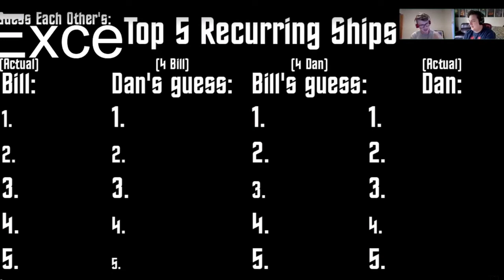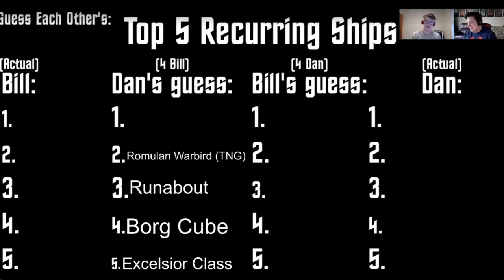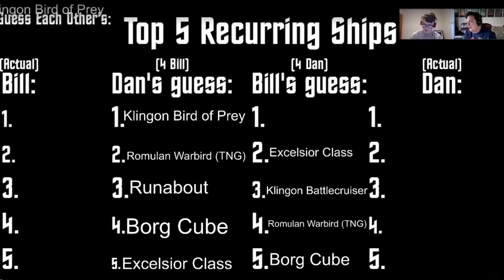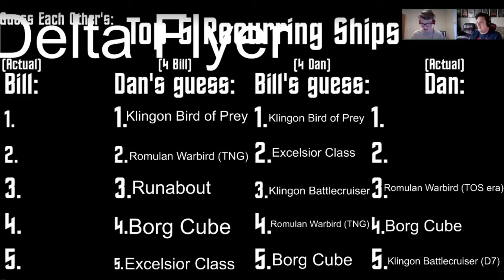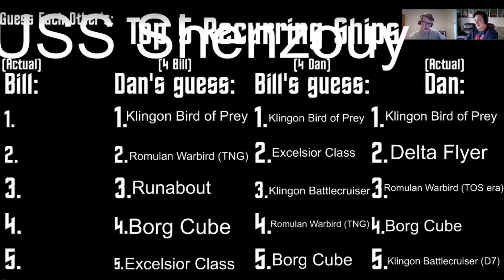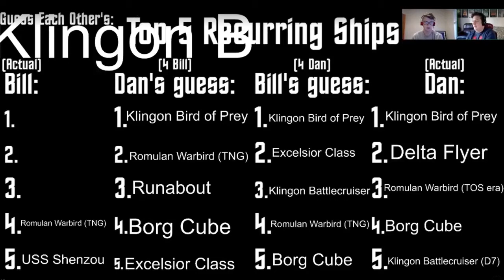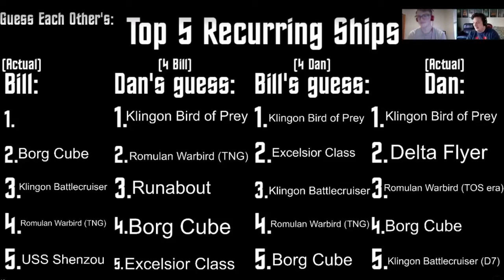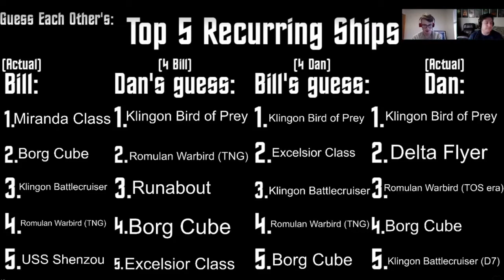Trek Live 0148: Guess Each Other's Favorite Recurring Ships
Dan and Bill attempt to guess each other's five favorite recurring (but non-hero) Star Trek ships!

Dan's Twitter: @TrekLive
Bill's Twitter: @Trekfan4387

Check out TREK LIVE, as it is meant to be seen... live streaming on Twitter/Periscope on Sundays at 10am EST.